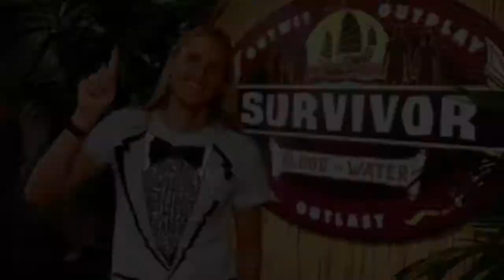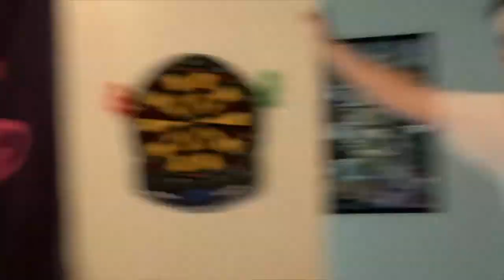Survivor Whitewater Season 8: Blood vs Water- Episode 7 "I'm pulling the game of the century"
We are down to 8 players, with "The Jersey Alliance" almost caught up to the majority what will happen next in a double vote out content full episode ahead of the finale?